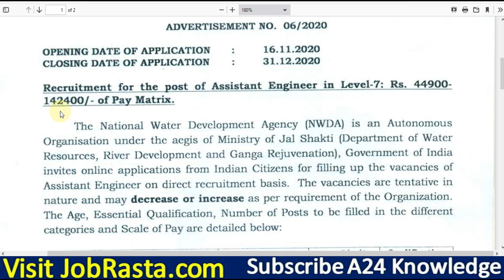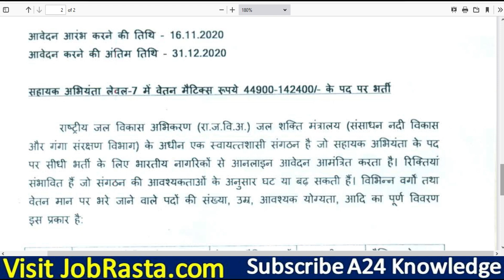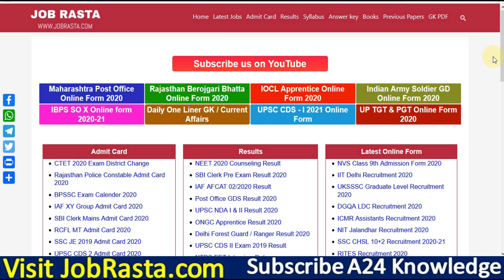NWDA AE Recruitment 2020 ¦¦ NWDA Assistant Engineer Online Form 2020 ¦¦ NWDA AE Vacancy 2020 Form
National Water Development Agency (NWDA) has given a Notification for the Recruitment of Assistant Engineer Civil Post. Those Candidates are interested in the Following Process & complete the Required Eligibility Criteria for NWDA AEn Recruitment 2020 can read the Full Notification and Apply Online.